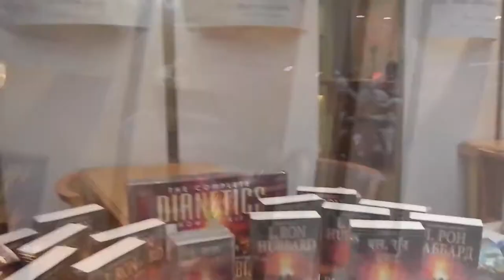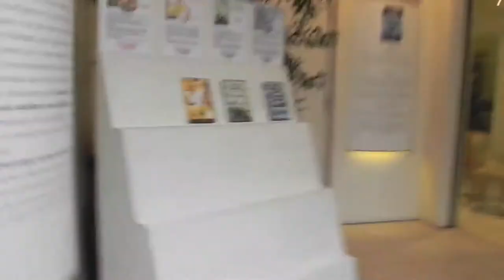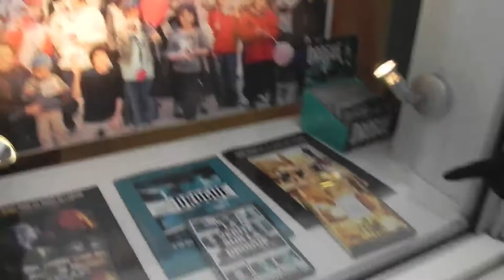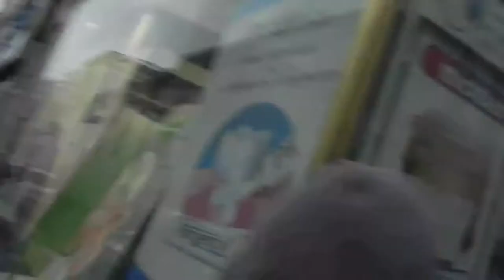Poireau raid 19 janvier 2013